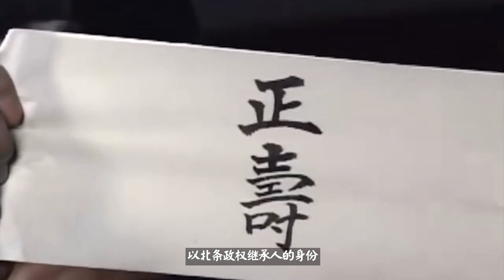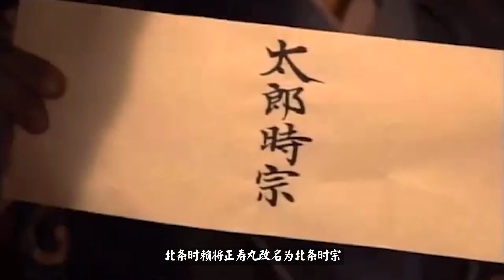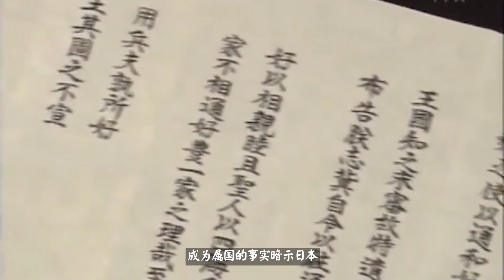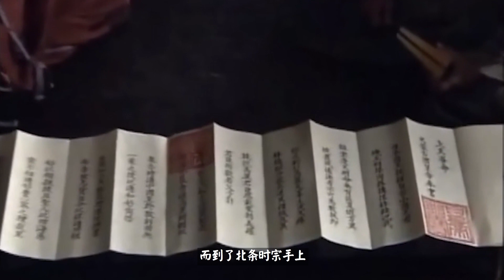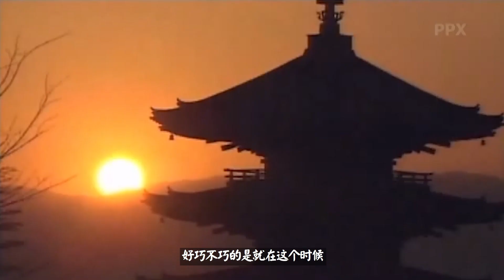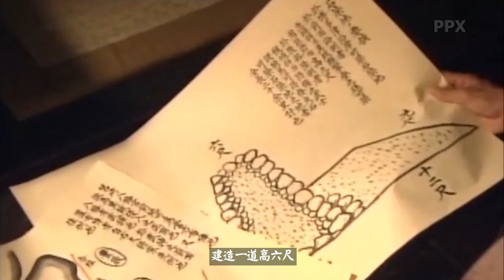ほうじょうときむね——“日本太子”升职记【文明6风流领袖大赏】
文明6中日本的领袖为何不是织田信长、丰臣秀吉或者德川家康，而是名不见经传的北条时宗？